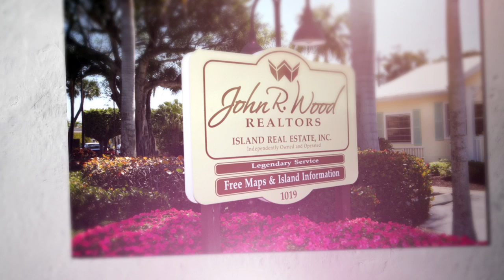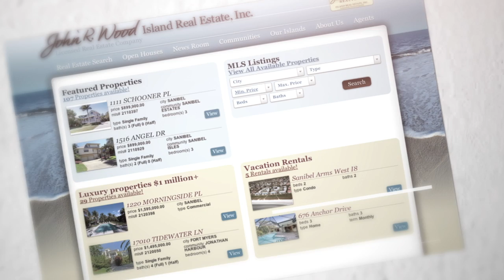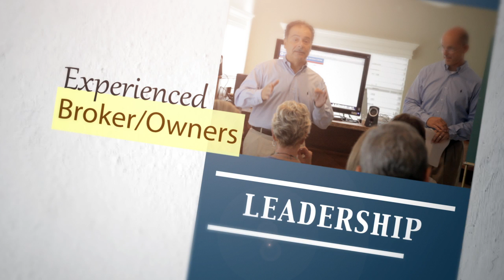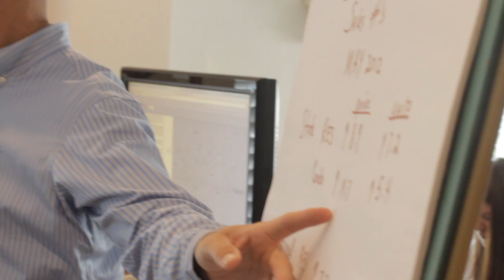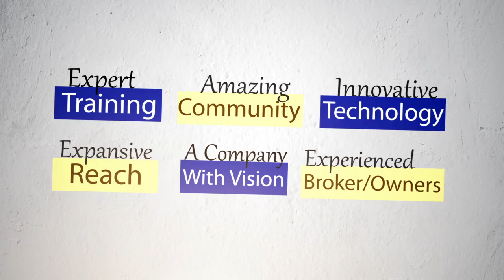Why Agents Choose John R. Wood Properties, Island Real Estate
See what our agent at John R Wood Properties have to say.